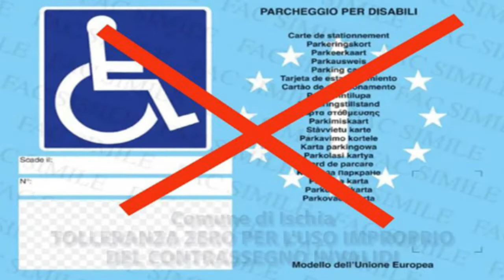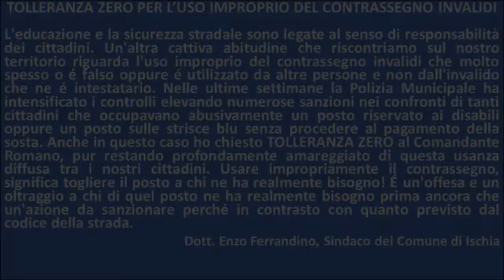Comune di Ischia: Tolleranza zero per l'uso improprio del contrassegno invalidi